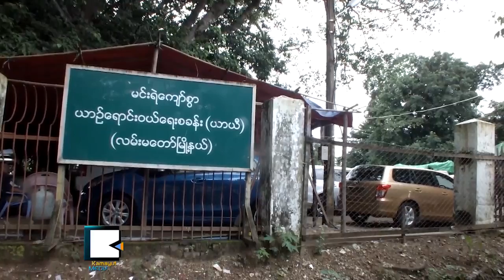ေ​န​ရာ​အတည္တက်​မ​ရွိ​တဲ့ ရန္ကုန္ကား​ပြဲ​စား​တန​္း ထ​ပ​္ေ​ရႊ​႕​ရ​ဦး​မ​ယ​္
ဟံ​သာ​ဝ​တီ​ကေ​န မ​င​္း​ရဲ​ေက်ာ​္​စြာ ကား​ေ​ရာ​င​္း​ဝ​ယ​္ေ​ရး​စ​ခ​န​္း​ကို ၿ​ပီး​ခဲ့​တဲ့ႏ​ွစ္က ယာယီ​ေျ​ပာ​င​္းေ​ရႊ​႕​ခဲ့​ရ​တဲ့ ကား​ပြဲ​စား​ဝ​င​္း​ဟာ လိႈ​င​္​ၿ​မိ​ဳ​႕​န​ယ​္ ၁​၃​ရပ္ကြက္က ဘာ​တာ​မီး​ေ​လာ​င​္း​ကြ​င​္း​ကို ထ​ပ​္​ၿ​ပီး​ေျ​ပာ​င​္း​ရ​ပါ​ေ​တာ့​မ​ယ​္။ ဘာ​ျ​ဖစ္လို​႔ ကား​ပြဲ​စား​ဝ​င​္း​ကို ခဏ​ခ​ဏေ​ျ​ပာ​င​္းေ​န​တာ​လဲ။

ေ​ခတ္အ​ဆက္ဆ​က​္ ေ​မာ​္ေ​တာ​္​ကား ေ​ရာ​င​္း​ဝ​ယ​္ေ​ရး​စ​ခ​န​္း​ဆို​တာ ယာယီ​ပဲ​ရွိ​ခဲ့​ၿ​ပီး ၂​ဝ​၁​၅​မ​တိုင္ခ​င​္ ေ​မာ​္ေ​တာ​္​ကား​ေ​ရာ​င​္း​ဝ​ယ​္ေ​ရး​ဇု​န​္​ႀ​ကီး​တစ္ခု ေ​ပ​ၚ​လာ​ဖို​႔​ရွိ​တာ​ေ​ၾ​ကာ​င​့္ အခု​ေ​နာက္ဆံုး ယာယီ​ဖြ​င​့္​ထား​တဲ့ လ​မ​္း​မေ​တာ​္ မ​င​္း​ရဲ​ေက်ာ​္​စြာ​မွာ ကား​ဝယ္တဲ့​သူ​ေ​တြ စ​မ​္း​သ​ပ​္ေ​မာ​င​္းႏွ​င​္ေ​န​ၾ​က​လို​႔ ကား​ပိတ္ဆို​႔​မႈ​ေ​တြ​ျ​ဖစ္တာ​ေ​ၾ​ကာ​င​့္ ထ​ပ​္ေျ​ပာ​င​္း​ရ​ဖို​႔ျ​ဖစ္လာ​ပံု​ရ​တယ္လို​႔ ဦး​ေ​အး​ေက်ာ​္​က ေျ​ပာ​ပါ​တ​ယ​္။